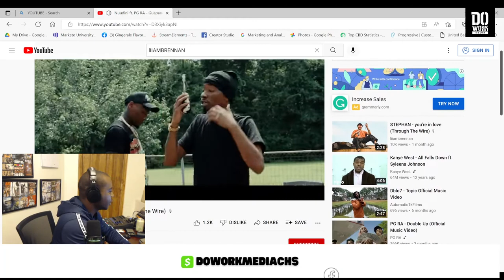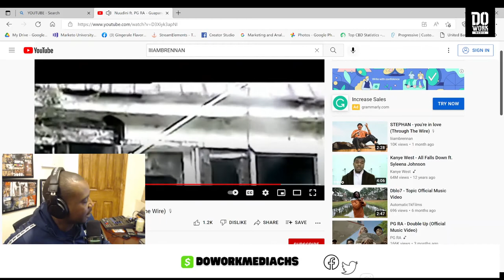Nuudini ft. PG RA - Guapanese (Through The Wire) Official music video reaction!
The artist Nuudini releases new song titled "Guapanese" featuring rising young artist PG RA. The video was shot by @foogity with added footage credits to @sourcesociety2075 . This video is part of the "Through The Wire" series. by Liiam Brennan.

Contact @doworkmediacharleston2676 if you would like a reaction to your video.

Do work media is a media company from Charleston South Carolina. Do work media offers podcast services locally and remote. Do work media has a podcast studio in downtown Charleston where podcast creators and content creators can film and record. Do work media has help launch over a dozen podcasts. Do work media has also produced and edited an audiobook for an award winning author. Do work media youtube page is home to short-form videos, podcast , unboxing videos, and reactions. To contact Do work media please email . Do work media is willing to receive submissions for reactions if a donation has been made by the submitting party. Follow Do work media on instagram, facebook, and twitter. To contact Do work media for podcasting services please email Do work media at . Do work media was started in 2016 in Charleston South Carolina.